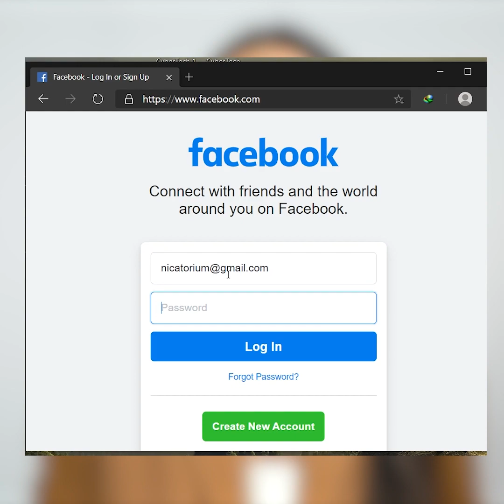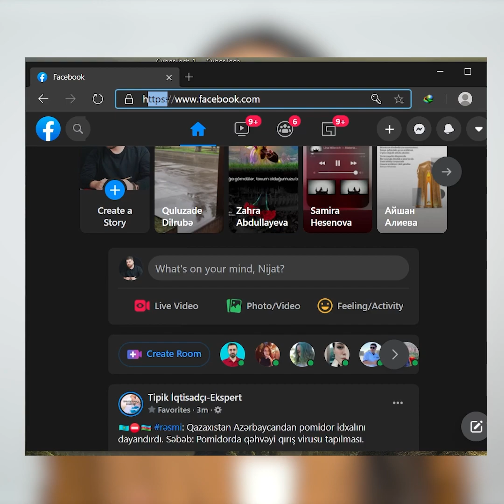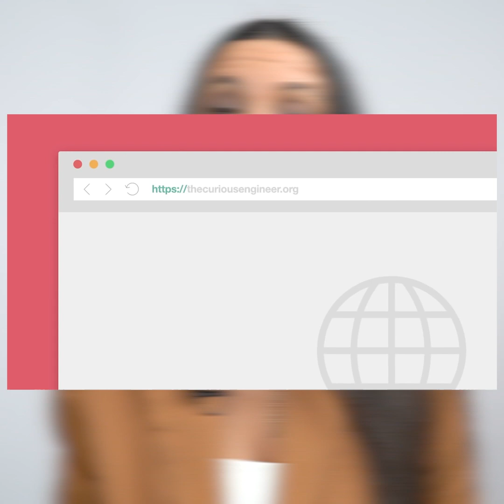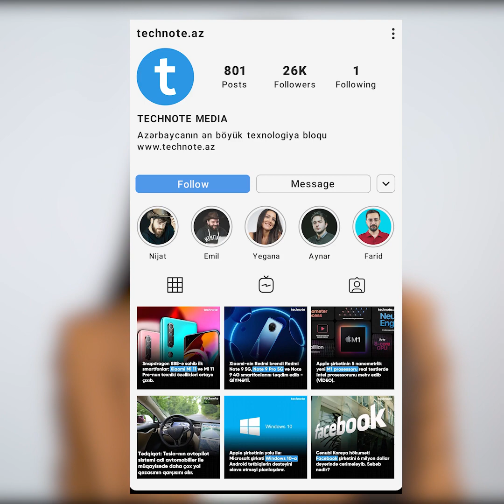Kiber hücum növü “session hacking” nədir? Necə qoruna bilərik? | Cyber-Tech #1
➤İnternet, milyonlarla istifadəçi məlumatları, bank kartları, şifrələr, hesablar və haqqımızda olan digər bütün rəqəmsal məlumatlar virtual dünyanımızın əsasını formalaşdırır. Bu dünyanın da özünə görə qaydaları, hesablaşmaları və hər sahədə olduğu kimi zərərli və təhlükəli tərəfləri də var. Azercell-in təqdimatında  yeni Cyber-Tech rubrikamızda hər həftə sizə kiber dünyanın qaranlıq tərəflərindən danışacağıq. Bugunkü mövzumuz xakerlərin ən sevimli hücum növlərindən biri “session hacking”dir.